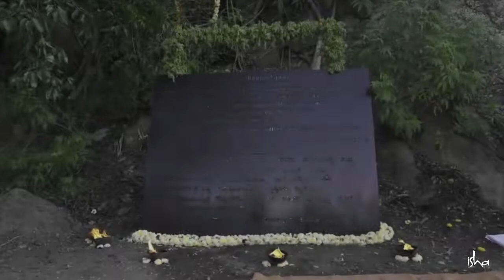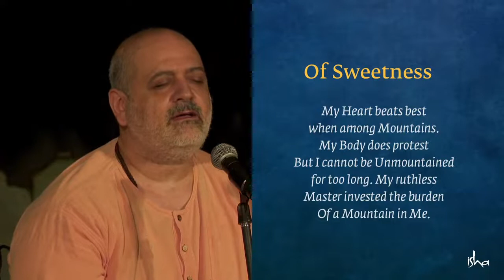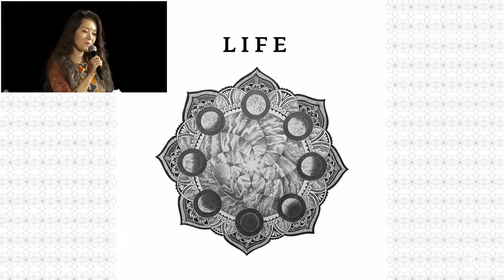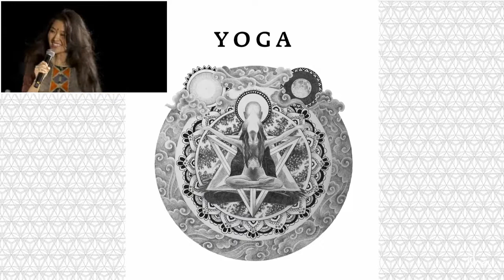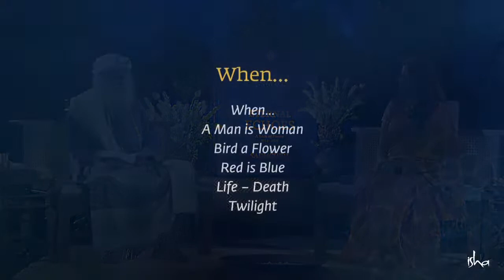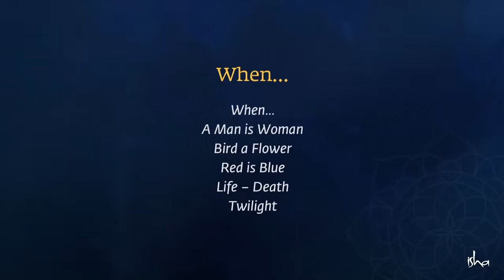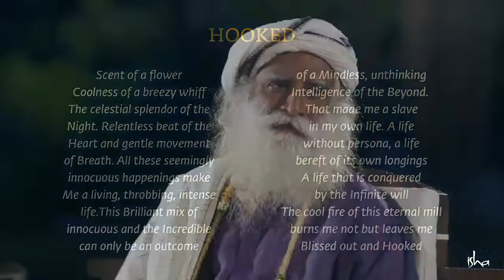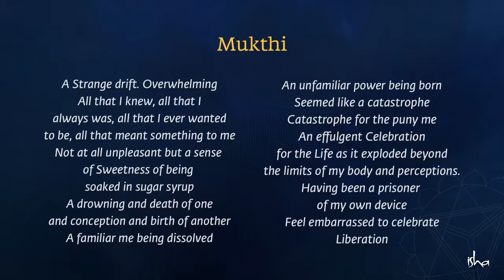Eternal echoes sadhguru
🔔HIDUPKAN NOTIFIKASI UNTUK TIDAK TERLEPAS UPLOAD! 🔔
TAJUK: Eternal echoes sadhguru

sadhguruspiritualityadiyogiEternal echoes sadhgurusadhguru latestsadhguru jaggi vasudevsadhguru englishsadhguru videossadhguru 2020#sadhgurusadhguru meditationsadhguru interviewsadhguru quotessadhguru 2021sadhguru 2022sadhguru exclusivesadguru speech in englishsadguru speechesindian yogispiritual mastersatguruwisdom#sadhguruexclusivesadhguru darshansadhguru speechsathgurusad gurusadhguru on deathsadhguru 2019